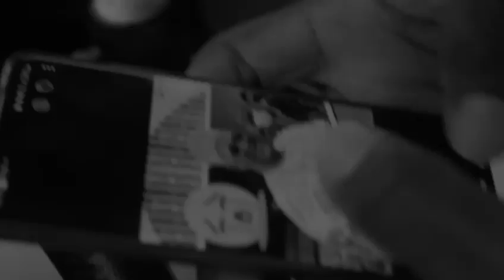OBM - HOMMAGE AU ROI NJOYA😭